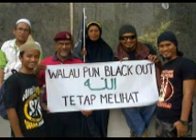KULIAH MTAQWA TG HHADI - TAFSIR - ALLAH SWT TIDAK BERI NAMPAK BENDA RAIB